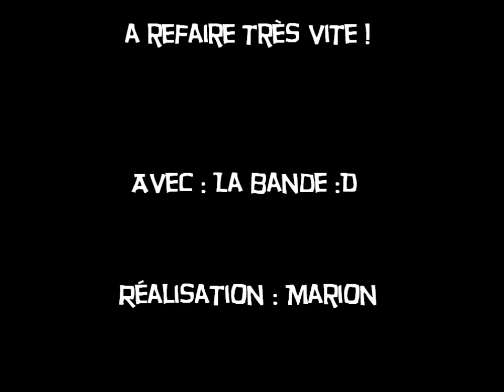~ La bande ~ Le Best Of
une année avec vous ;)